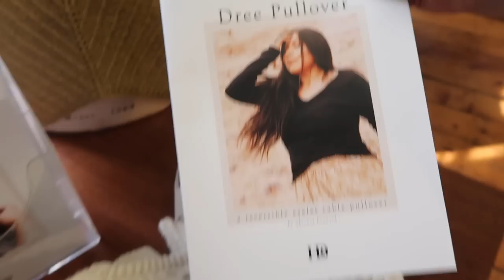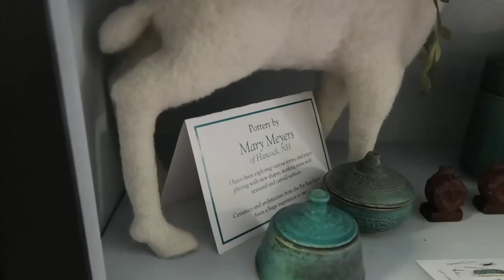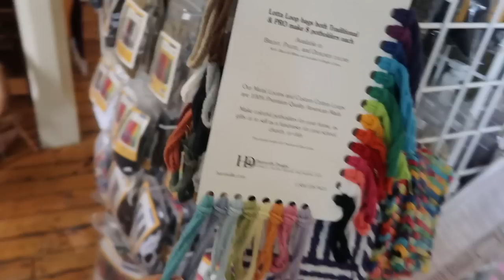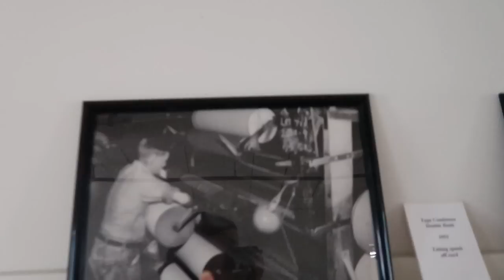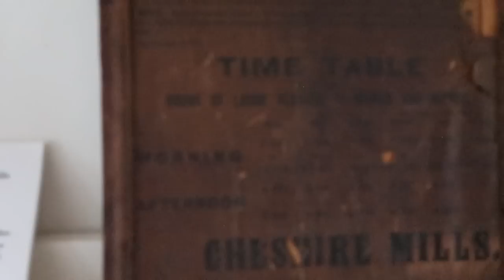Kristy Glass Knits: Harrisville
ravelry: kristyglass